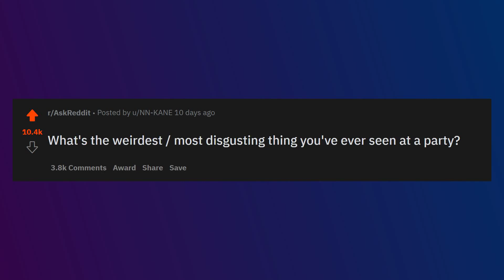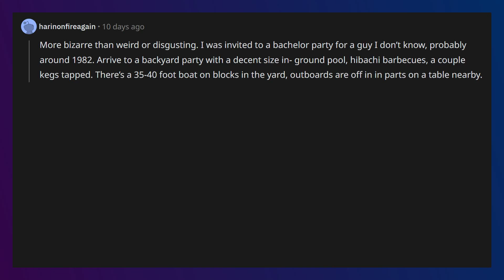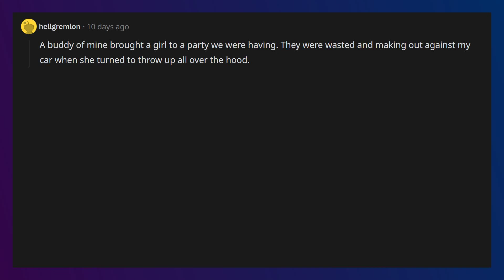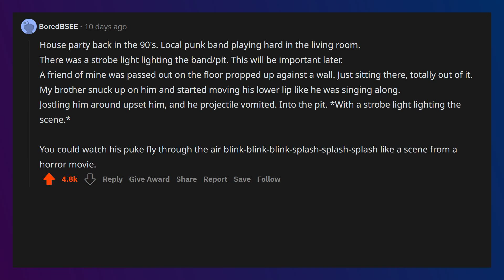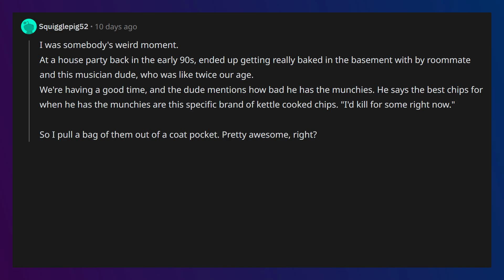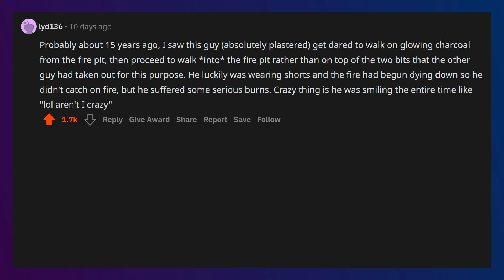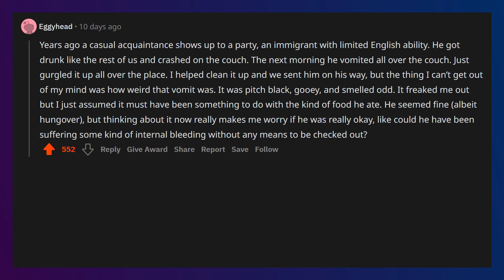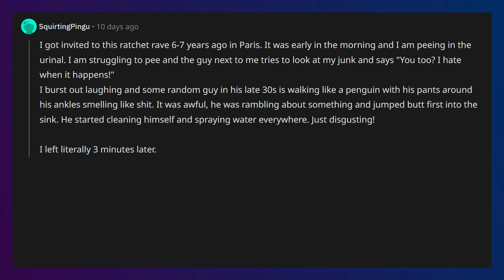What's the weirdest/most disgusting thing you've ever seen at a party? | AskReddit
Share similar stories down in the comments!